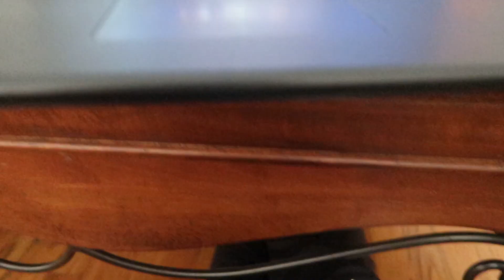SHE DIDN'T KNOW WHAT ABOUT MICHAEL JACKSON?!? (GAME DAY TOO)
Lee didn't know this about him. Game day vs South.